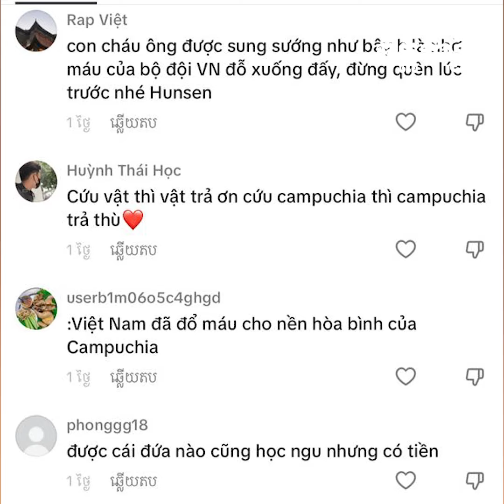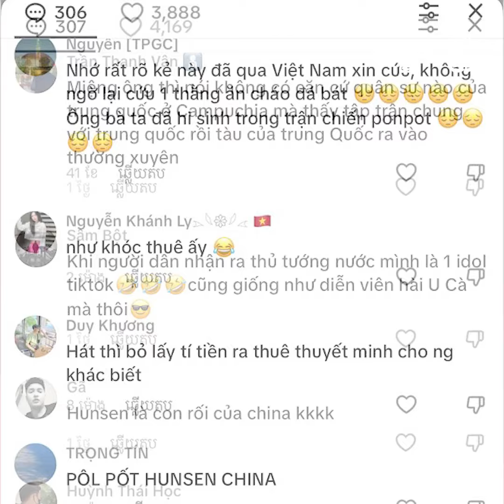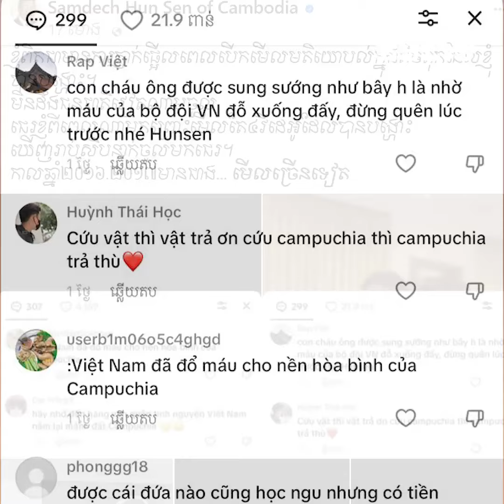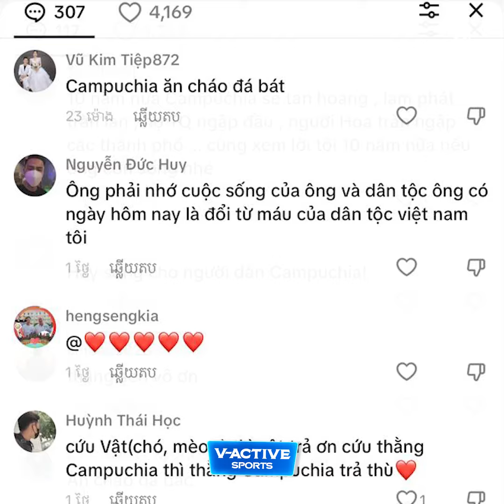ទូតវៀតណាម ចាត់ទុកការជេរប្រមាថសម្ដេចតេជោ ជារឿងត្រូវតែស្រាវជ្រាវចាត់វិធានការ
ចាំបាច់ត្រូវមានកិច្ចសហការយ៉ាងជិតស្និទ្ធរវាងស្ថាប័នមានសមត្ថកិច្ចរបស់ប្រទេសទាំងពីរ ដើម្បីធ្វើការស្រាវជ្រាវកំណត់សមាសភាព អត្តសញ្ញាណជនពីក្រោយសកម្មភាពទាំងនោះ។